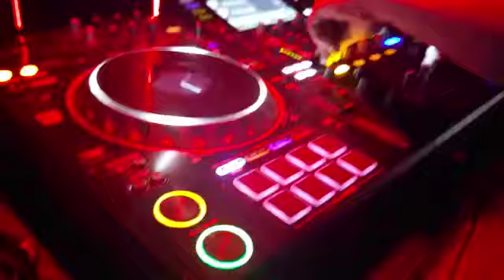Daytona Team live @distrito 13 Murcia